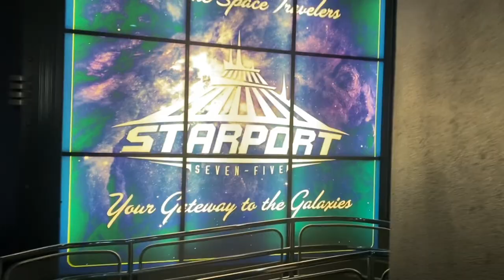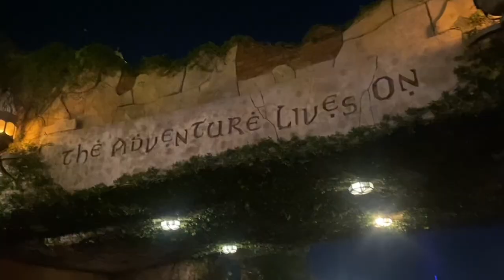Vlog #6 Grad Bash!!🫣🥵😨